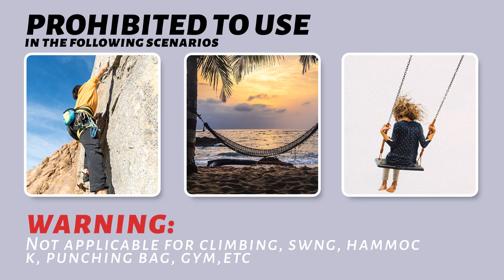🥇EOTW 6pcs Carabiner Clip 2pcs Paracord Keychain Small Mini Aluminum Caribeaner D Ring Key Organizer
The new 6pcs lightweight carabiner + 2pcs paracord keychain clip for everyday carry. Sleek and minimal, it is the ‘key’ to keeping all your things organized, It’s a utility built with you in mind. Ready to go on your keychain or backpack?
Whether hiking, backpacking, or heading to a camp, the EOTW carabiner clip is a great help when you need a quick and secure attachment. These small carabiners and paracord keychain clips can support up to 50 lbs each and hook to backpacks, water bottles, belt loops, and other gear for maximum, hands-free carrying.
EOTW carabiners are made of lightweight and sturdy aluminum for a cross-sectioned, rectangular body that's low profile and slim to feed more easily through small openings and rests flat in pockets.
The bright-colored carabiner clips to just about anything and come in handy at work, school, and on the go. Important Note: These mini carabiners are not applicable for climbing, swinging, hammock, punching bag, etc.
Package contents: 6pcs mini assorted colors keychain carabiners + 2pcs paracord keychain clips + 6pcs key rings.